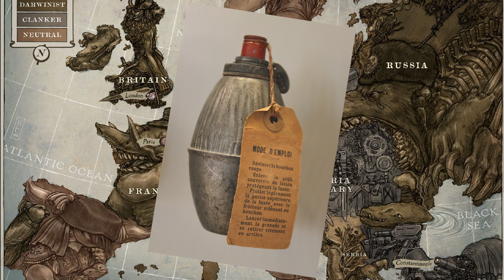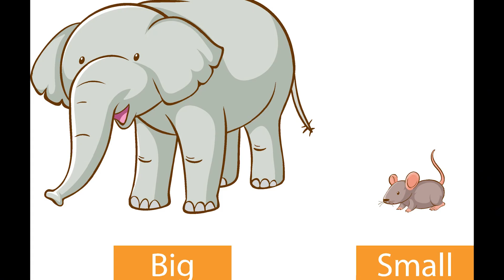Chemical Weapons in WWI